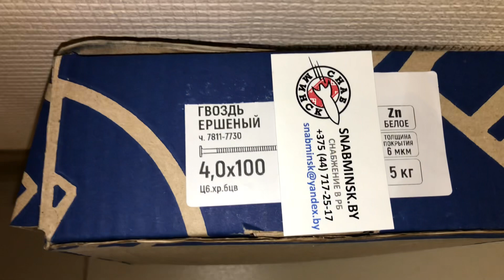Гвозди ершеные 4.0х100.Ц6.хр.бцв ч.7811-7730, упаковка 5 кг